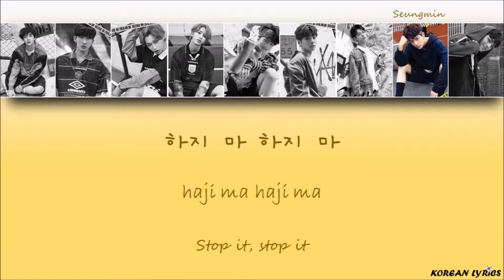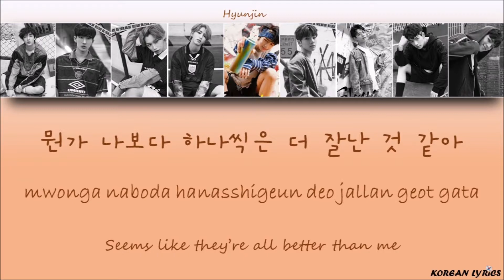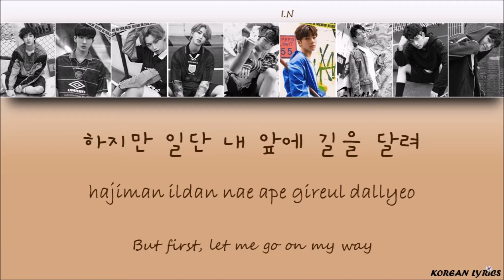Stray Kids - My Pace (Han/Rom/Eng) Lyrics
Color Code :
Chan : Green
Woojin : Pink
Minho (Lee Know) : Grey
Changbin : Purple
Hyunjin : Orange
Jisung (Han) : Red
Felix : Blue
Seungmin : Yellow
Jeongin (I.N) : Brown
Korean Lyrics ;)